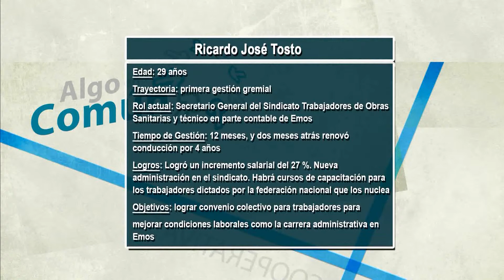Algo en Común 10 - 03-07-2013 (Bloque 01)